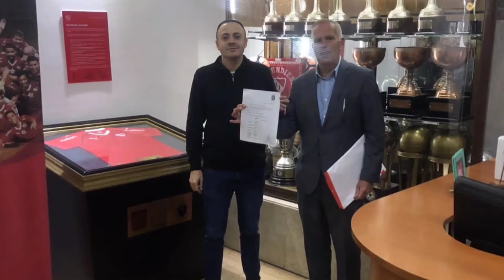Claudio Rudecindo: "Le pido al socio que vaya a votar"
Se vienen las elecciones y Claudio Rudecindo, candidato a presidente por Gente de Independiente, participó en el ciclo de entrevistas de Soy del Rojo con cada candidato.